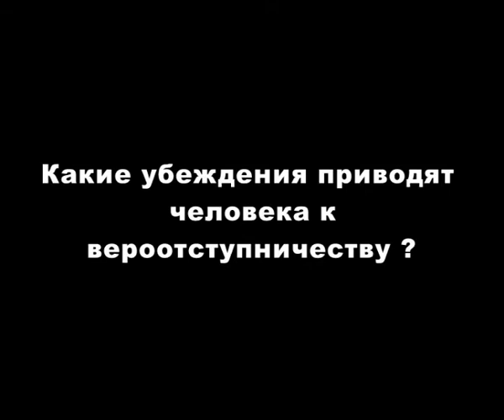Какие убеждение приводят к вероотступничеству?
Что такое вероотступничество? Какие убеждение приводят человека к вероотступничеству? Что такое куфр? Кто такой муртад?